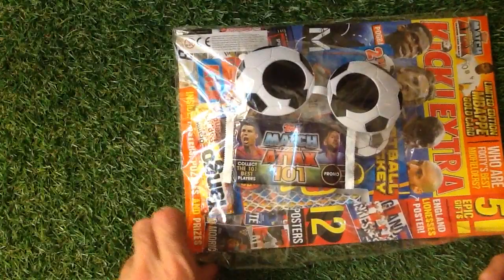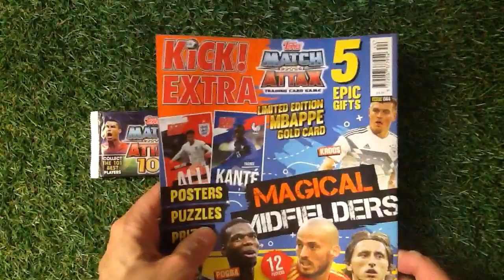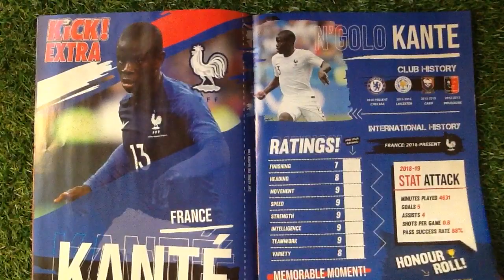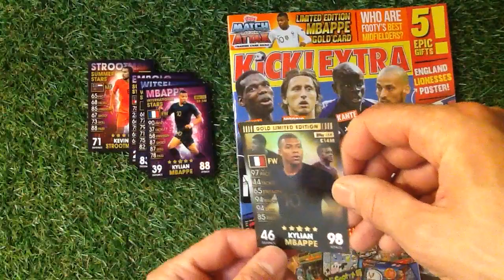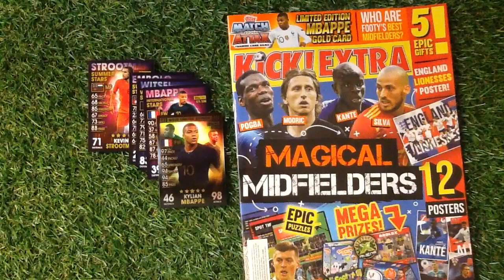Kick Extra Magazine Issue 44 Reviewed - With MBAPPE LE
In this Video I take a look at the Kick Extra Magazine Issue 44 . This is a great football magazine and comes with some free gifts every month . With this month you get a Mbappe Le card from the 101 Topps Match Attax Set . Kick Extra Magazine comes out every month and is full of features on players from the world of football.

It all goes towards making more great content Thankyou